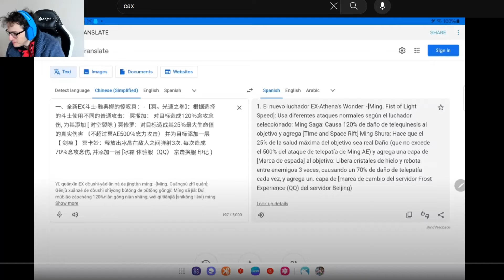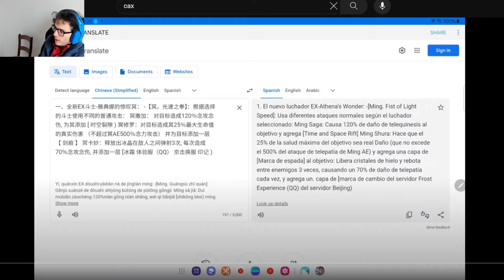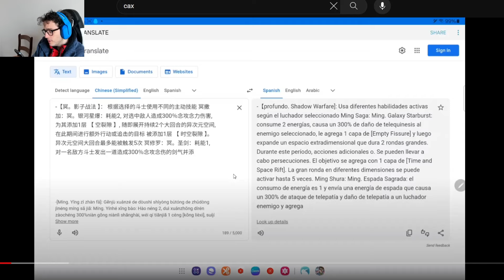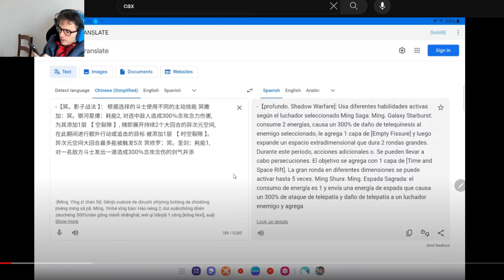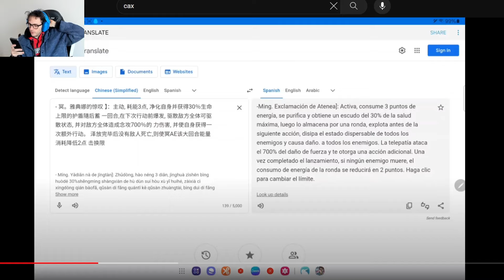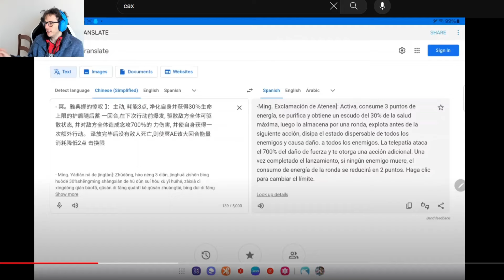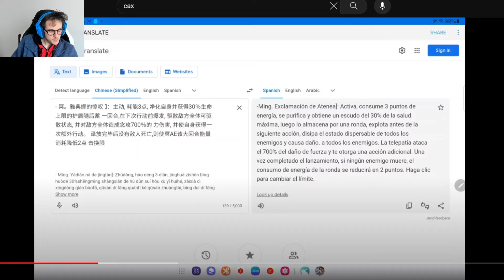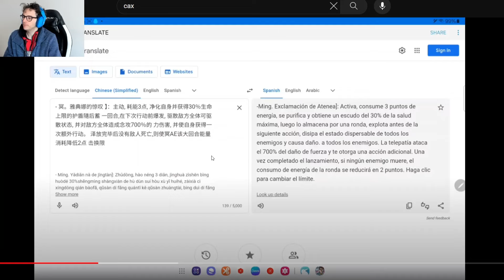Atex Surplice vediamo le prime notizie!